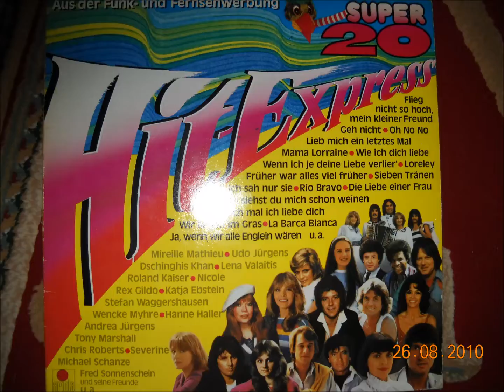La Barca Blanca - ROBERTO BLANCO